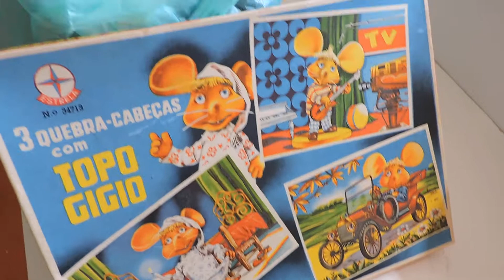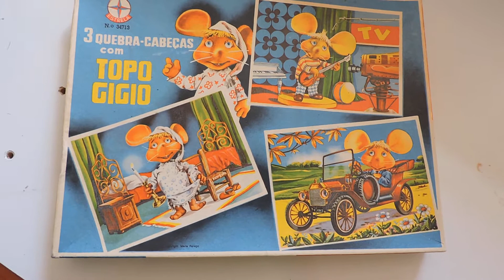ANTIGO QUEBRA CABEÇA TOPO GIGIO ANTIGO 1969 ESTRELA